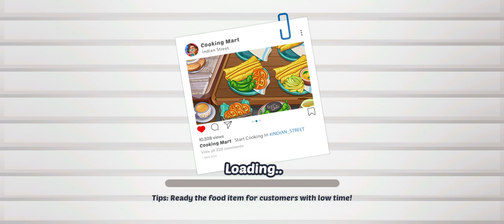Cooking Mart - Cooking Game Gameplay | Android Simulation Game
Welcome to Cooking Mart, the ultimate cooking game for foodies everywhere! Manage your own restaurant empire and cook up a storm to become a master chef.

In Cooking Mart, you'll take on the role of a restaurant manager, serving up delicious dishes from around the world. From Indian street food to Thanksgiving feasts, there's something for everyone in this cooking adventure.

As you progress through the game, you'll unlock new recipes, earn rewards, and upgrade your kitchen to serve even more customers. You'll also face new challenges, like time management and customer satisfaction, so be sure to stay on your toes!

With stunning graphics, intuitive gameplay, and a variety of cooking challenges, Cooking Mart is the perfect game for food lovers of all ages. So why wait? Download Cooking Mart today and start cooking up a storm!

Here are some of the restaurants you can manage in Cooking Mart:

- Indian Street Restaurant: Serve up delicious chaats, parathas and curries in this vibrant and bustling street food market.
- World Teacher's Day Restaurant: Show your appreciation for educators by serving up healthy and hearty meals in this special restaurant.
- Halloween Party Restaurant: Get into the spooky spirit by creating ghoulish treats and spine-chilling dishes for a Halloween party.
- Thanksgiving Restaurant: Celebrate the harvest season by serving up classic Thanksgiving dishes like roasted turkey, mashed potatoes, and cranberry sauce.
- Birthday Blast Restaurant: Make every birthday special with fun decorations and tasty treats, like cakes, cookies, and cupcakes.
- Pajama Party Restaurant: Have a sleepover party and serve up midnight snacks, popcorn, and pizza in this cozy restaurant.
- Easter Egg Restaurant: Get ready for Easter by creating colorful egg dishes and sweet treats, like chocolate bunnies and jelly beans.
- Christmas Party Restaurant: Get into the holiday spirit by creating festive dishes, like roast ham, eggnog, and fruitcake.
- Kite Festival Restaurant: Celebrate the spring season by serving up snacks and beverages for the colorful kite festival.
- St. Patrick's Restaurant: Get ready for St. Patrick's Day by serving up traditional Irish dishes, like corned beef and cabbage, Irish soda bread, and shepherd's pie.
- Holi Restaurant: Celebrate the colorful festival of Holi by serving up spicy chaat, refreshing thandai, and colorful sweets.